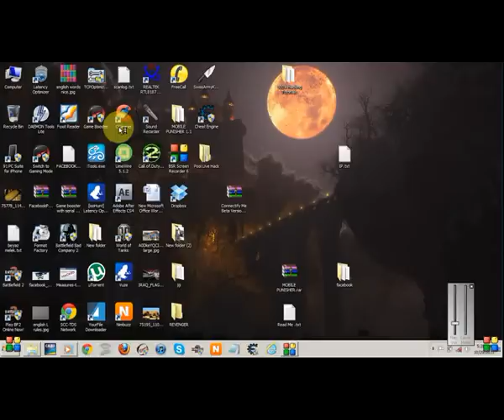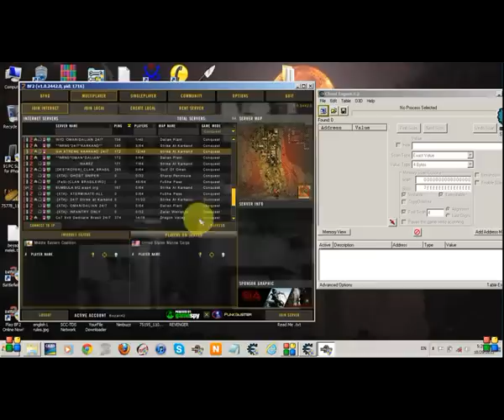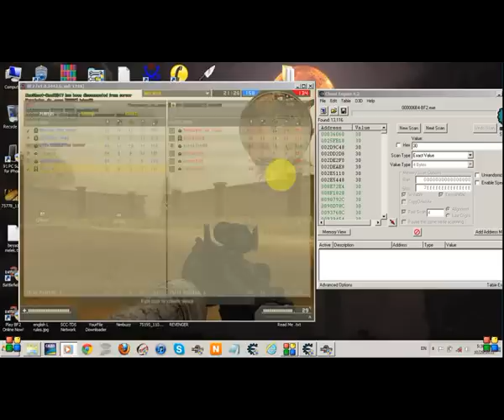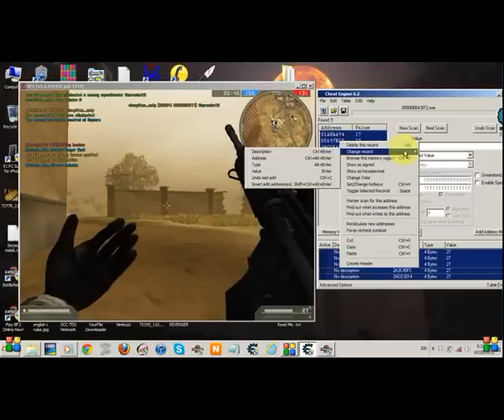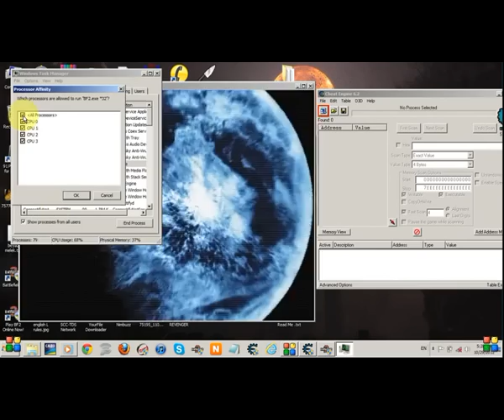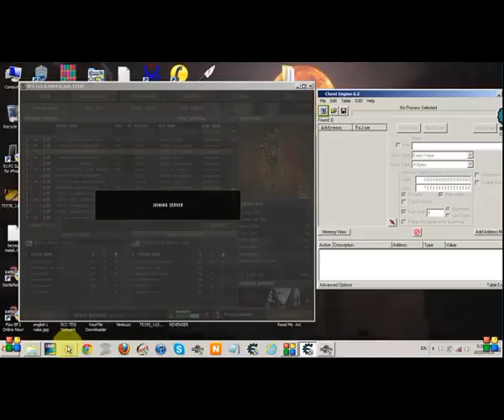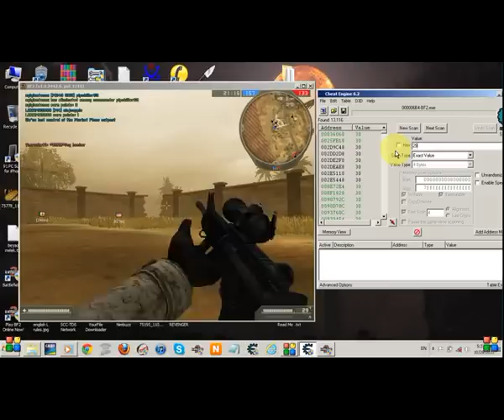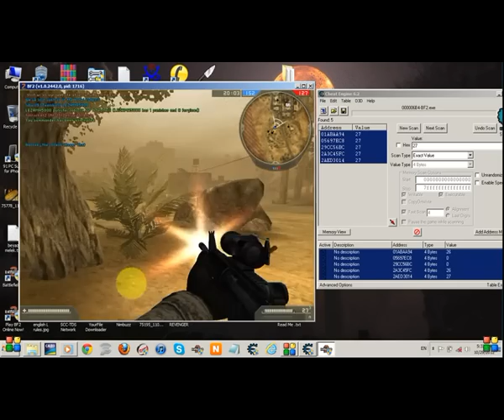Battlefield 2 multiplayer Hack with Cheat Engine 2012 % working(Kifri/IraQ)bozali42.mp4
1. Open Cheat Engine
2. Open the game then connect,
3. as you see in the video . I entered the ammo numbers in my magazine 30, the u have to make cheat engine recognize what u trying to do, shoot once twice thrice then update it with next scan. here we go

Here's the link for latest version of cheat Engine